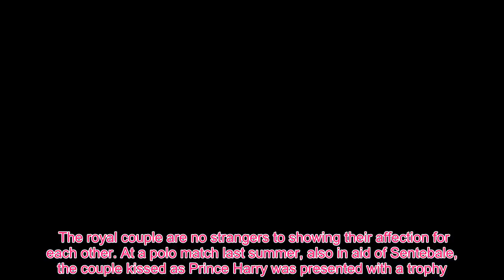Meghan Fashion - Meghan Markle and Prince Harry share ROMANTIC moment - ‘They are not afraid'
The Duke and Duchess of Sussex were at the concert hall to watch a performance by Cirque Du Soleil in aid of the Prince’s charity Sentebale. After being introduced to the crowd, and receiving a giant round of applause, the loved-up royals sat back in their chairs. As they did so, Prince Harry sweetly took his pregnant wife’s hand, as if they were any normal couple in the world. The romantic move has been praised on social media and by experts who have welcomed their decision to display their affection so openly. Mark Stewart, a veteran royal photographer, told People his thoughts on the modern couple. He told the online magazine: “They are not afraid to hold hands. Mr Stewart added: “They don’t mind showing their emotions.” Meanwhile royal etiquette expert Myka Meier explained there are no formal rules on public displays of affection for royals and that it is for each couple to do so at their discretion. Ms Meier praised the soon-to-be parents’ for showing their affection so publicly. She said: “Meghan and Prince Harry holding hands at a royal engagement is refreshingly modern approach to their new role both as a couple and as representatives of the royal family. The royal couple are no strangers to showing their affection for each other. At a polo match last summer, also in aid of Sentebale, the couple kissed as Prince Harry was presented with a trophy. But most notably the picture of them kissing at their wedding last May made front pages around the world. Meghan, 37, is expecting the couple’s first child in April. She joined her husband Harry, 34, at the performance of Totem while wearing a £3,400 Roland Mouret gown accessorised with a gold bracelet which belonged to Prince Diana. The performance was in aid of the Prince’s charity Sentebale which supports the wellbeing of children affected by HIV in Lesotho and Botswana. Before the performance began John Monastero, who plays Valentino, one of the show’s characters, welcomed the Duke and Duchess. He told the audience: “Not only is it our premiere, but we are also celebrating the beginning of a new partnership between Cirque du Soleil and Sentebale. “Just by being here tonight, you are allowing Sentebale to provide young people with the tools, emotional support and the networks to lead healthy, hopeful and productive lives.”